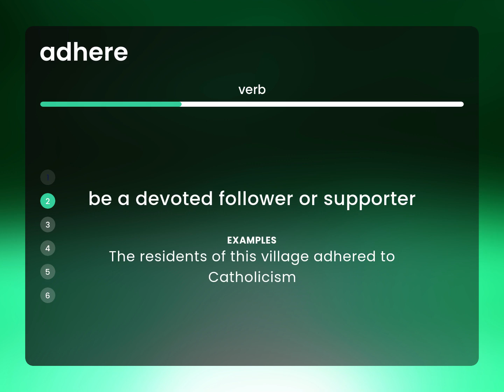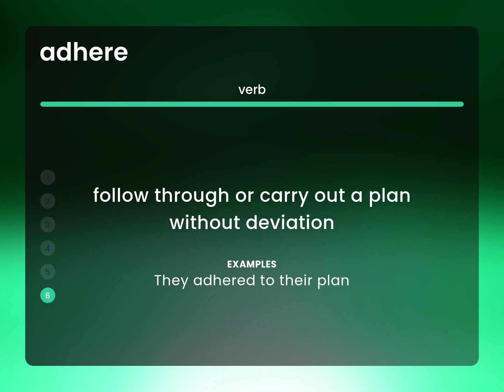Adhere | what is ADHERE meaning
Definition of ADHERE